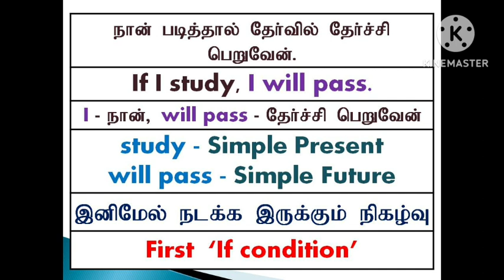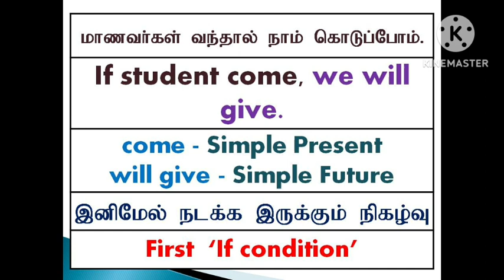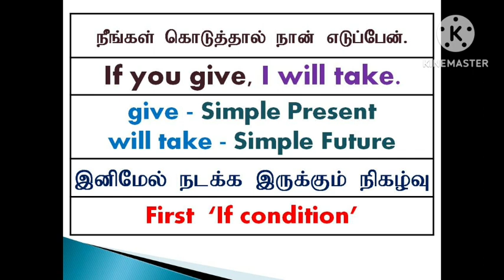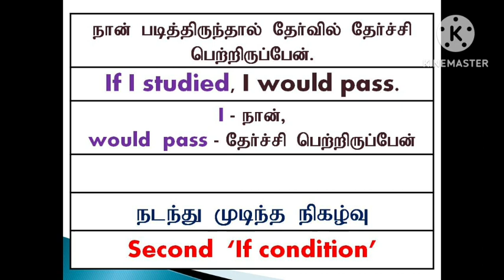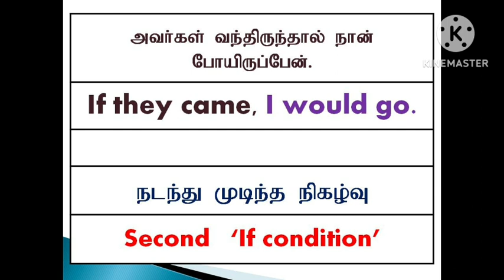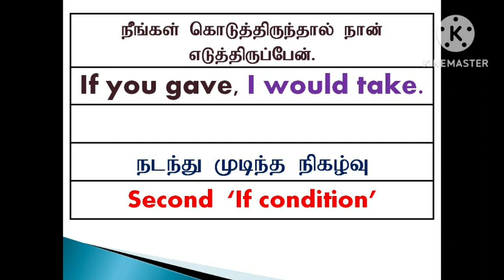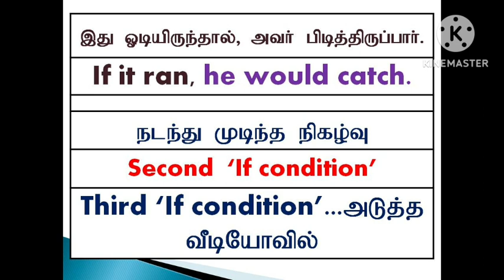If Conditions | If Clause | Sen Talks | Spoken English Grammar Online Class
1. Take a simple topic.
2. Speak about that topic.
3. Record your speech in your mobile phone.
4. Listen to your speech.
5. Again speak on the same topic.
6. Record and listen to that again.
7. For third time, Speak and record your speech on the same topic.
8. Listen to your speech.
9. Do these steps for various topics.
10.  After regular practices, you will feel the improvement in
English fluency.
11.  Ask English known persons to listen to your speech.

With Love,
Sen Talks